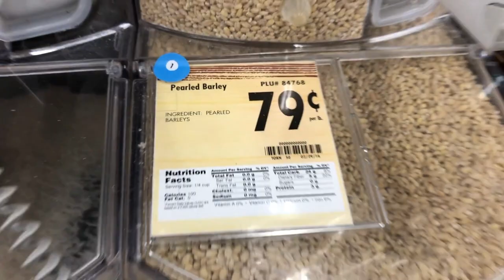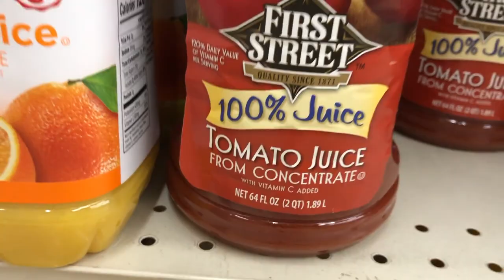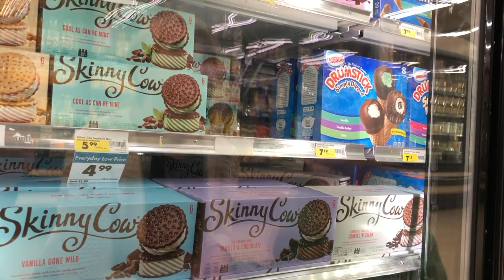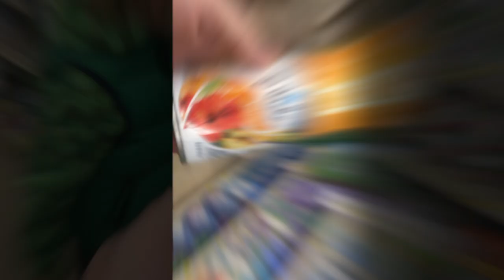Покупки в S&F. Цены на продукты в Америке. Сколько денег тратит на еду семья из 5 человек в США?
Последний поход в магазин Smart&Final за продуктами в этом месяце. Подводим итоги!